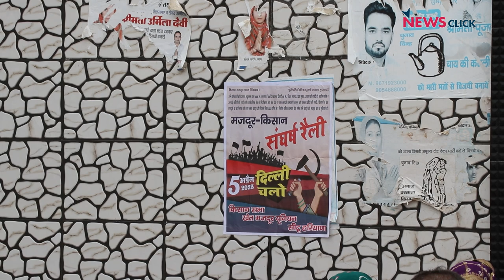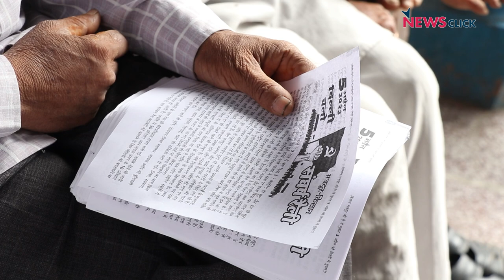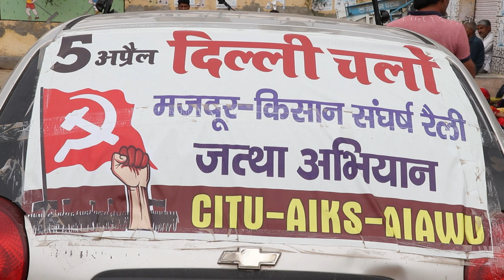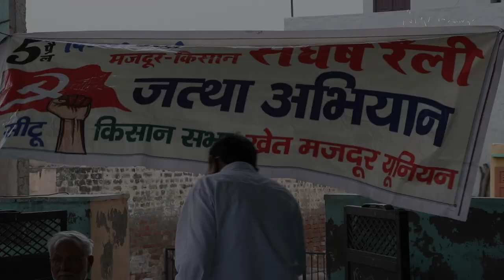हरियाणा: संघर्ष रैली की तैयारी ज़ोरों पर, गाँव-गाँव घूम रहे किसान-मजदूर जत्थे!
5 अप्रैल 2023 को दिल्ली में लाखों की संख्या में मजदूर,किसान और खेत मजदूरों जुटने जा रहे है। AIKS,CITU और AIAWU ने इस संयुक्त संघर्ष रैली का आह्वान किया है। इन संगठनों के नेताओं का दावा है
कि मोदी सरकार के सामने ये अभूतपूर्व शक्ति प्रदर्शन होगा। इसी की तैयारियों का जायज़ा लेने को लिए NewsClick ने हरियाणा राज्य का दौरा किया जहां किसान और मजदूरों के संयुक्त जत्थे चल रहे है। देखिए यह ground reportI